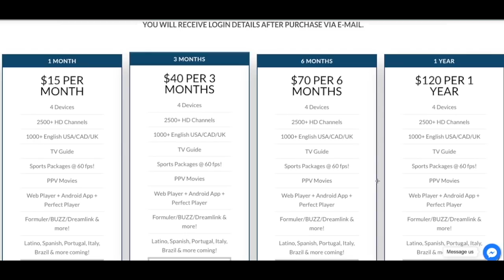2020 Senior Bowl Practice 1 on 1 Day 2 || Pass Rush Film Session